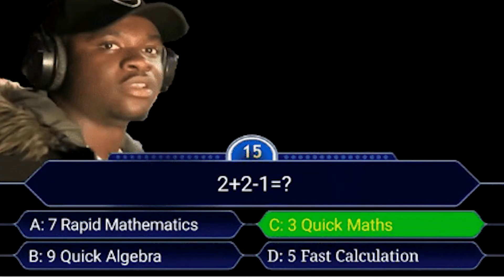Herstory In The Making - Young M.A || CellReviews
Celly Recommendation: Stream It!
Celly Rating: 70.3%

These are just my views, what are yours?

Watch for full breakdown of my final rating.